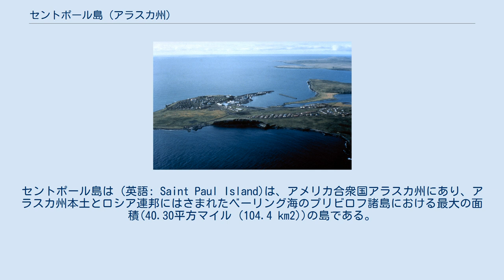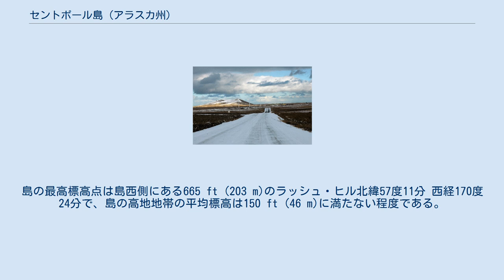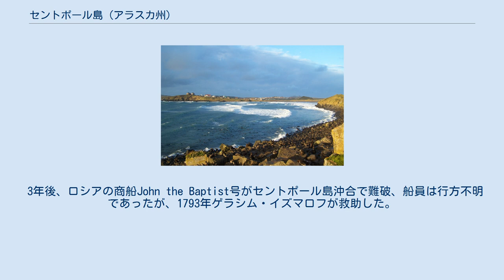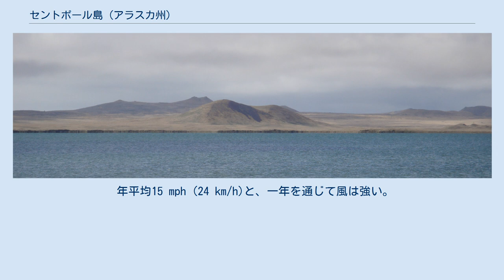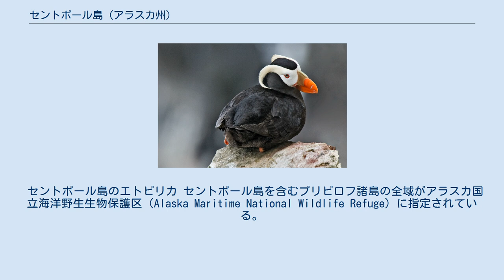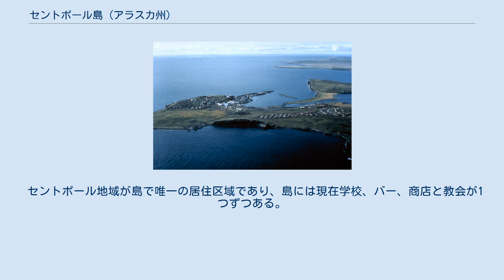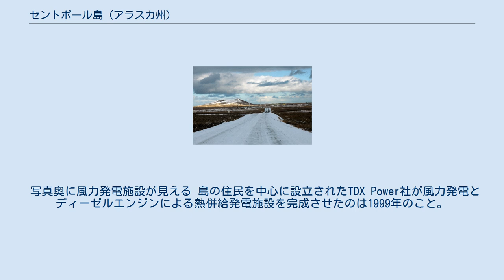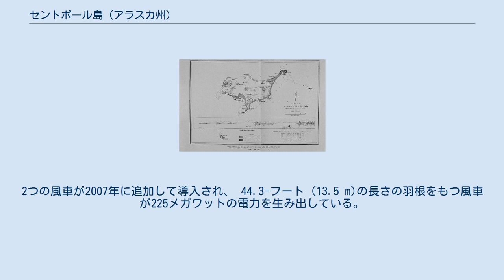セントポール島 (アラスカ州)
セントポール島は (英語: Saint Paul Island)は、アメリカ合衆国アラスカ州にあり、アラスカ州本土とロシア連邦にはさまれたベーリング海のプリビロフ諸島における最大の面積(40.30平方マイル (104.4 km2))の島である。
 プリビロフ諸島は四つの火山島で構成されており、およそ9km南西にオッター島、およそ13km東にワルラス島およそ63km南にセントジョージ島がある。
 セントポール島の測量図 セントポール島はプリビロフ諸島の中で最北に位置する島である。
 島の最も太いところの島の幅は7.66 mi (12.33 km)、最長部の長さは13.5 mi (21.7 km)ある。
島の面積は43 sq mi (110 km2)である。
火山活動によってできた島で、沢山のスコリア丘やカルデラが島に形成されている。
島の最高標高点は島西側にある665 ft (203 m)のラッシュ・ヒル北緯57度11分 西経170度24分で、島の高地地帯の平均標高は150 ft (46 m)に満たない程度である。
 岩の台地と谷に島は覆われており、いくつかの谷は淡水を湛えた湖となっている。
 45.5 mi (73.2 km)に及ぶ海岸線は、岩が風化した砂に守られた入江の浅瀬、いくつかの岬では切り立った崖が立ち上がっているその他は、起伏の激しい岩場である。
 他のプリビロフ諸島の島と同様にセントポール島は玄武岩の島である。
小高い丘は、主に茶色や赤のトゥファと火山角礫岩が堆積して出来ている。
島はベーリング大陸棚の南縁に位置し、過去存在していたベーリング地峡の南に面した海岸線付近であったと考えられている。
最終氷期には、周辺が氷河に覆われていたと考えられている。
 島におけるボーリング調査の標本サンプルによると、現在のようなツンドラ植生になったのは、少なくとも9000年程前からであることを示している。
 高い山が無く、低く横たわっているこの島には、小さなスコリア丘および植物で覆われた砂丘が点在している。
 1890年頃のセントポール島の村の地図 西欧人がこの島に到達する遥か前にアレウト族はプリビロフ諸島の島々の存在を知っていた。
彼らはプリビロフ諸島を「母の兄弟の土地、あるいは親類」を意味するAmiq(アレウト語)と呼んでいた。
 彼らの口承(こうしょう)によると「ウニマク島の古老の息子がボートを漕いで北上する中で、襲ってきた嵐に耐え抜いた。そして、嵐がおさまり深い霧に包まれ、セントポール島の繁殖地のキタオットセイの鳴き声を聞くまで彼は遭難していた。そして彼は島を発見した。」という。
 先住民ではない人が、この島を認識したのはロシアの毛皮商人だった。
1788年、ガブリイル・プリビロフが聖ペテロと聖パウロの記念日である7月12日にこの島に到達した。
 3年後、ロシアの商船John the Baptist号がセントポール島沖合で難破、船員は行方不明であったが、1793年ゲラシム・イズマロフが救助した。
 18世紀のロシア人は、数百マイル南方のアリューシャン列島に住むアレウト族の人々を、島でのキタオットセイの狩猟に伴う奴隷労働に就かせるためにプリビロフ諸島に強制移住させた。
それ以前にこの諸島に定住する人はいなかった。
移住させたアレウト族は狩猟・清掃・毛皮の手入れなどの奴隷労働を強いられた。
アレウト族は故郷の島に帰ることは許されず、非人道的な待遇と生活を強いられた。
 寛政7年（1795年）4月末、津太夫や善六ら陸奥国出身の若宮丸漂流民15名が、アリューシャン列島からオホーツクに送還される途中で2日間滞在している。
ラッコやアザラシの集積所であったため、40人ほどのロシア人が滞在していたと記録されている。
 セントポール島市街地の空撮写真 島の気候は低い水温のベーリング海の影響を強く受けていて、夏の低い気温のためにケッペンの気候区分でET(寒帯ツンドラ気候区)に区分されている。
 高緯度地帯において顕著に現れる冬至の日と最寒期のずれ(seasonal lag)の大きさのおかげで2月が島は最も寒く、一番暖かい8月との気温差は31.8 °F (17.7 °C)程度しか無い。
とはいえ、それは年の平均気温が氷点(0℃)よりも高いことを意味している(島の平均気温は35.33 °F (1.85 °C))。
12月から翌年4月までの平均気温は氷点下となっている。
1年のうち、0 °F (−18 °C)を下回る夜が年平均4.